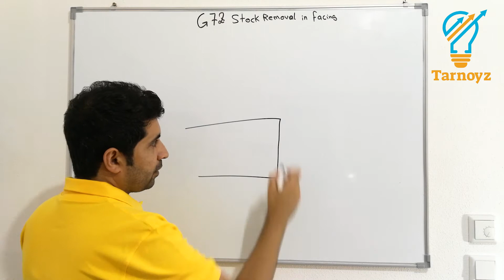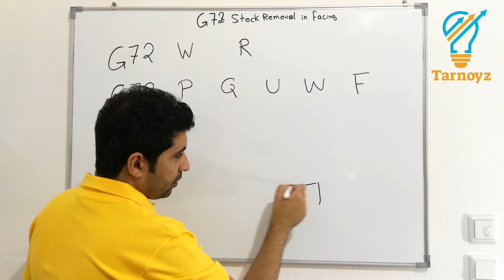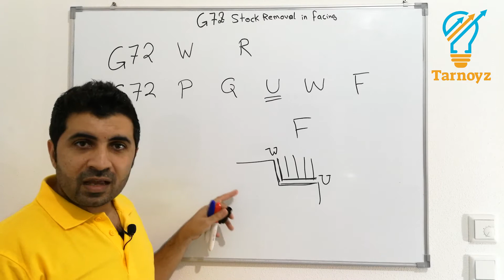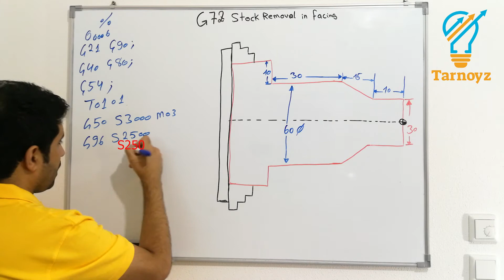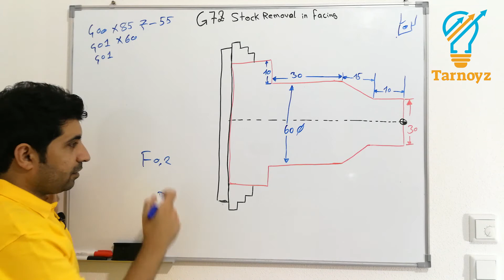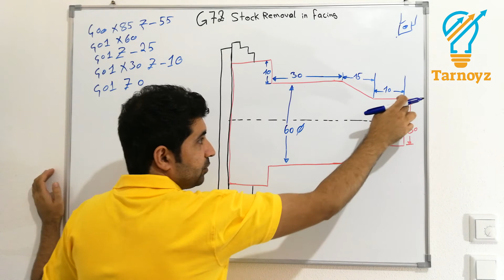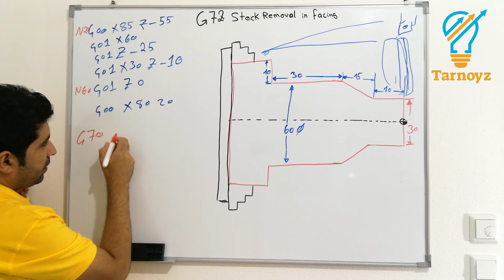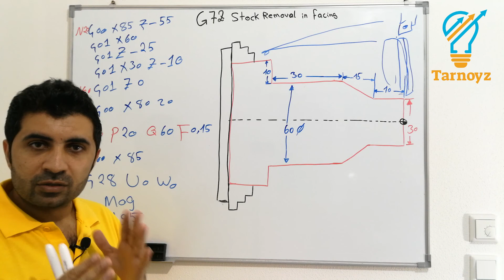G72 Stock removal in Facing, G72 Zyklenprogramirung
Facing _cycle
how to_learn_cimco
fanuc_manual_guide i
,g94 facing cycle
,step facing cycle
,facing cycle program
,g72 facing canned cycle
,g72 cycle,
,g72 canned cycle
,facing cycle example
,g94 taper facing cycle
,facing cycle exercise
,facing operation

facing cycle

how does the day and night cycle work
why do you have a cycle of day and night
do bicyclist have to ride facing traffic
what percent of the moon is illuminated at one fou
explain why most coastal regions have two high tid
can you ovulate with a 15 days menstruation cycle

Ciclo de faceamento G72

G72

g72
g729
g722
g722 pill
g720
g72 canned cycle
g729 vs g711
g7200
g726
g721 pill

g7248w
g7200 genius smart charger by noco
g7200
g72 battery
g7213a
g72
g7248f
g729 ganzo
g7248b
g727m

hp g72
g72 pill
noco genius g7200
g72.9
g7200 battery charger
hp g72 drivers
g72 canned cycle example
hp g72 laptop
asus g72gx
noco g7200

g72 canned cycle
g72021
g7200 noco battery charger
g72 cnc lathe program
g72 canned cycle lathe
g 726
g7200
g 722
g72 facing canned cycle tamil
g 729
g720
g727m
g72 facing cycle

how do you activate built in webcam on hp g72 227w
who owns the zigzag clothing label
want to download sata drivers configuration g72 va
how do you use the webcam on a hp g72-c55dx
how do you fix a computer g72-252us it was taken a
what is the zip code for scotland

g72
g7211 nanning–youyiguan expressway
g729
g72 quanzhou–nanning expressway
g726
g72 protein
g723
g.723.1
g.722.1
g.722

g.729
g72
g721
g72 7na
g72 postcode
g7200
g72 0th
g72 0bn
g72 0ft
g72 0lh
g729 bandwidth
g729 codec bandwidth

g72 laptop
g72 keyboard
g72
g72gx
g7-2000
g7270
g72c-id16
g7200
g72c-od16
g72c-vod16

gaming chair
christmas garland
gaming desk
glass coffee table
stained glass
greenhouse
garland
grey rugs
wine glasses
garden stoo